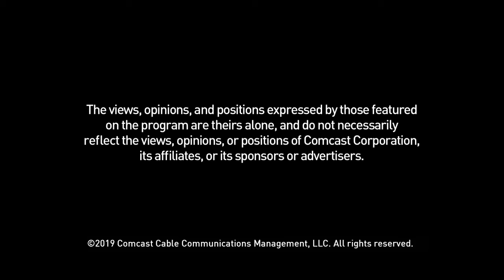Comcast Newsmakers: State Rep. Sue Errington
The Indiana House Democratic Caucus is making "herstory!" Speaking with Mike Wilson of Comcast Newsmakers, State Rep. Sue Errington of Muncie discusses why being the first Indiana legislative caucus to be majority female positively impacts policy. She also discusses her efforts to address the gender pay gap in Indiana and ensure ALL Hoosiers are compensated fairly.